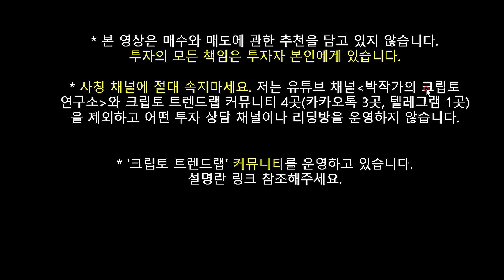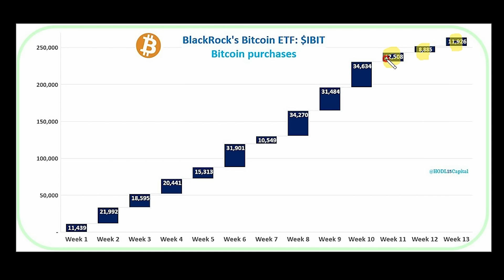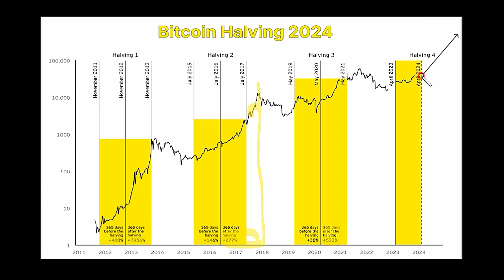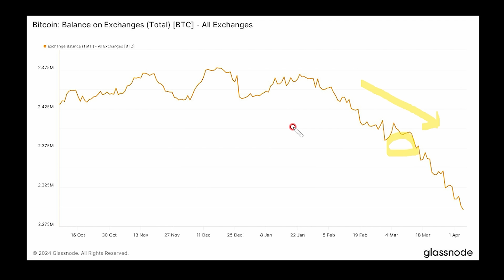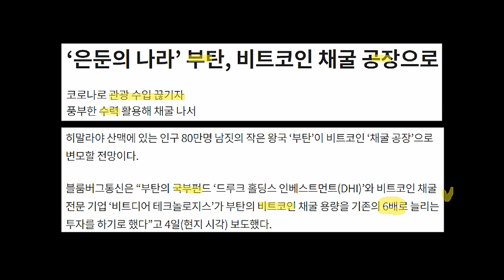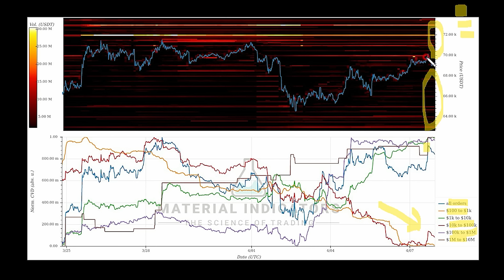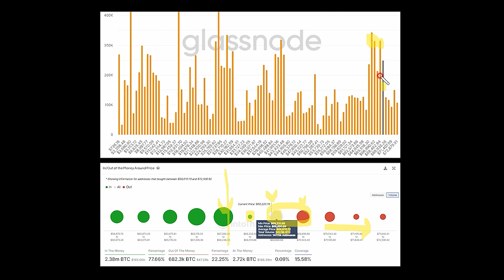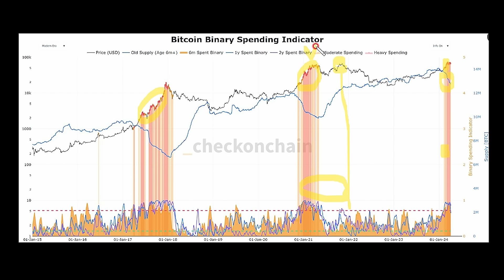비트코인 사이클 '여기' 와 있다? BTC 대상승 언제 올까? 부탄 채굴 늘리며 국가별 채택 가속화 / 반감기 임박 현물 ETF 수요 유지 / 이더리움 리플 솔라나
- 13주차 동안에 GBTC를 포함한 미국 비트코인 ​​현물 ETF는 7,376개의 비트코인을 순매수했습니다 . ETF 출시 이후 총 222,800개의 BTC가 추가되었습니다. 블랙록의 비트코인 ​​ETF는 ETF 출시 이후 매주 채굴된 BTC의 100% 이상을 구매했습니다. 현재 총 263,937개를 보유하고 있습니다.

- 이제 비트코인 반감기가 다가오고 있습니다. 비트코인 블록 보상은 블록당 6.25 BTC에서 3.125 BTC로 감소합니다. 이로 인해 연간 인플레이션율이 ~0.8%로 떨어지게 됩니다/ 이는 시장에 진입하는 새로운 비트코인의 수가 줄어들어 잠재적인 매도 압력이 줄어든다는 것을 의미합니다.

- 비트코인의 가격 상승이 낮은 배출율을 상쇄했기 때문에 USD 기준 채굴자 수익은 사상 최고치를 기록했습니다. 이는 채굴자가 네트워크를 보호하는 것이 수익성을 유지한다는 것을 의미합니다. 비트코인 가격은 시장 수요 증가와 새로운 비트코인 ​​도입률 감소로 인해 매 반감기 이후 지속적으로 상승했습니다.

- 최근 몇 달간 거래소에서 비트코인 암호화폐의 이탈을 통해 공급이 점차 감소했습니다. 지난 한 달 동안 약 7억 5500만 달러(약 11만 1000 BTC)가 암호화폐 거래소 지갑에서 이동했습니다. 유투데이는 기관의 비트코인 수용이 가속화하면서 이같은 이탈이 발생할 수 있다고 분석했습니다. 최근 시장에 참여한 기관 투자자들이 장기적인 투자목적을 위해 콜드월렛에 자산을 안전하게 보관하길 원할 수 있다는 것입니다. 거래소에서 이렇게 많은 양의 비트코인이 출금되면 공급 축소가 발생할 수 있으며, 이는 BTC에 대한 수요가 사용 가능한 공급을 초과하는 상황으로 이어질 수 있습니다. 이 시나리오는 강세 랠리를 만들 수 있습니다.

- ETF 출시 이후 1,000 달러 BTC 이상의 주소가 보유한 비트코인의 양이 급등했습니다. 연초부터 고래 잔액은 220,000 BTC(~142억 달러)까지 증가했으며, 이 비트코인 ​​중 210,000개가 ETF로 순유입되었습니다.

- 일반 투자자들의 비트코인 및 전체 암호화폐 시장에 대한 심리는 3주 전 큰 하락 이후 계속해서 흔들리고 있습니다. 비트코인 반감기를 불과 2주 앞두고 있음에도 불구하고, 투자자들의 심리는 불안감을 반영하고 있습니다.

- 목요일에 비트코인 가격이 일시적으로 69,000달러까지 회복했음에도 불구하고, 투자 상황 호전을 바라는 사람들은 일반적인 시장 예측이 부정적인 상태를 유지하기를 원할 것입니다. 역사적으로 시장은 대중의 기대와 반대 방향으로 움직이기 때문에, 랠리가 시작되거나 지속될 수 있다고 믿지 않는 사람들이 많은 시점은 최대 매수 기회가 될 수 있습니다.

- 부탄의 국부펀드가 비트코인 채굴량을 6배 늘리려는 시도를 하고 있습니다. 앞으로 국가별 채택이 더 늘어날 수 있습니다.

- BTC, 신고가 돌파 후 장기 홀더 매도세는 과거 패턴 그대로입니다. 장기 홀더들이 신규 수요와 늘어난 유동성을 보고 매도하고 있스니다. 지난 2번 사이클에서 BTC 신규 수요는 약 6~8개월 간 장기 홀더의 매도 물량을 흡수하면서 가격을 끌어올렸습니다. 이번에 장기 홀더 보유량이 14% 감소한 것을 보면 프로세스의 40%가 진행된 것으로 보인다고 합니다.

자료 출처 : 유투데이, 조선일보, 뉴스1, 크립토퀀트, 글래스노드, 코인니스, 블록미디어, 트레이딩뷰